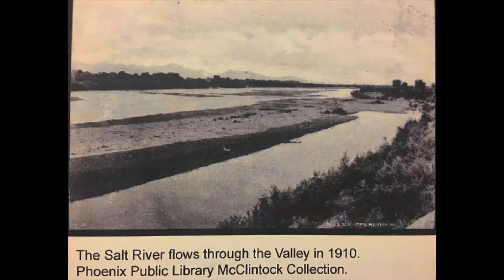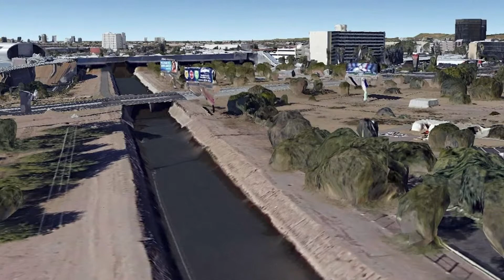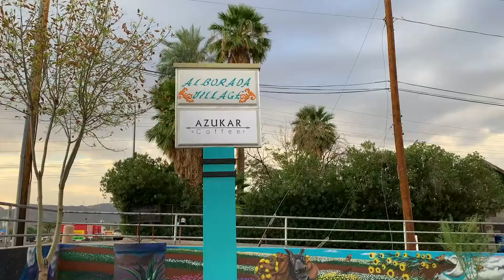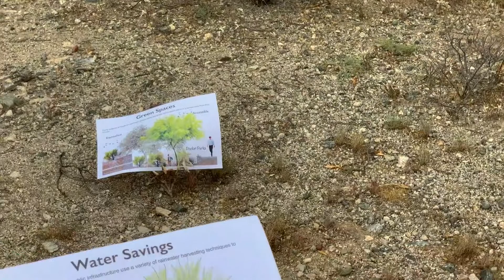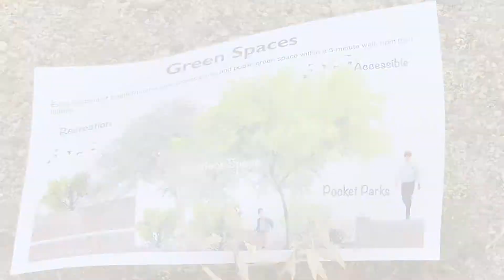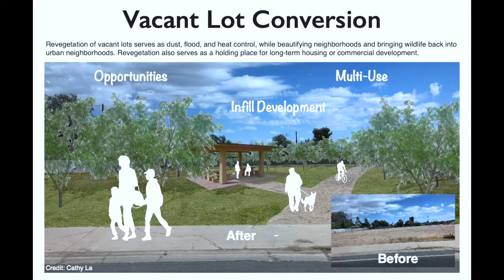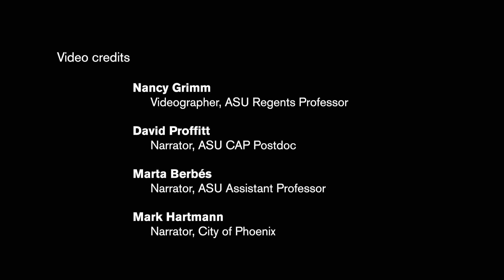Scenarios and Futures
In this virtual field trip video you will visit South Phoenix, where CAP LTER researchers have been working with community members and city practitioners to envision futures for this part of the city in ways that incorporate the desires and needs of current and future residents.